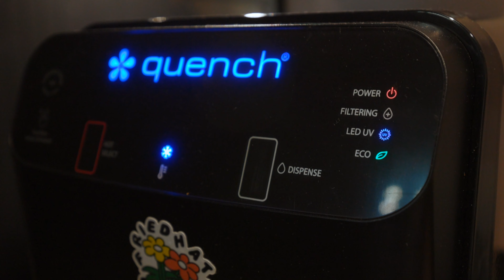I hate injuries.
we played our second game as Avant Life FC this week, unfortunately I think I have a sports Hernia. It's really uncomfortable and I'm pretty pissed. I love playing sports. let me repeat that... I love playing sports and this basically takes me out for a little bit.  Some things may have been exaggerated in the video ;) but it still hurts and basically I can't run. ENJOY THE VIDEO!

Canon R6
RF 14-35MM F4 IS USM L
PGYTCH MANTISPOD PRO
MKE 400 Shotgun mic